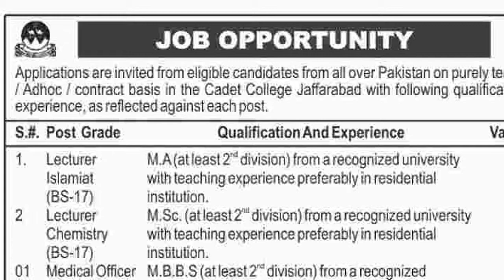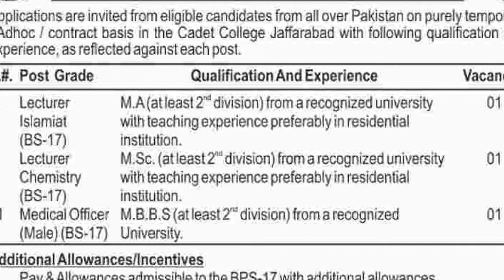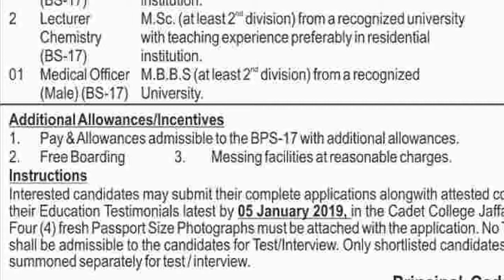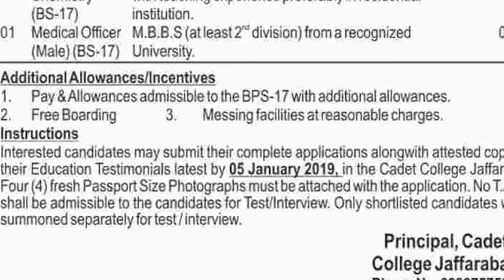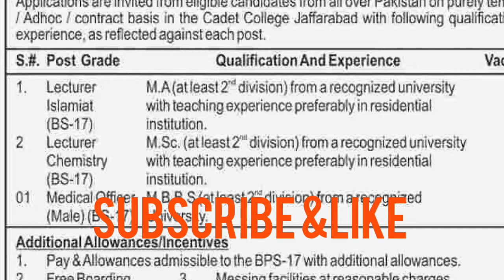Cadet college jobs||latest jobs in cadet college||lecturer jobs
cadet college  jobs 2018-19

cadet colleges jobs

Jaffrabad cadet college jobs

jobs in cadet college

medical officer  jobs in cadet college

cadet college jobs lecturer

cadet college